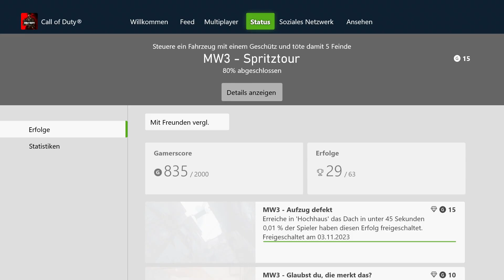Call of Duty Modern Warfare 3 (2023) Schneeengel Erfolg/Trophäe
« Mein Discord! »
« Mein Partner! »